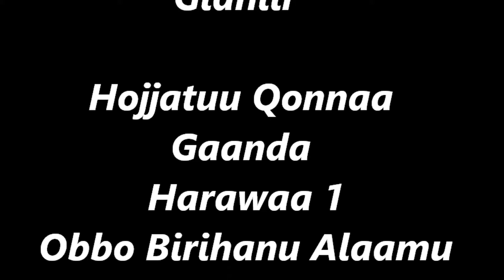Ginnir Vegetable Seed Bed Preparation T1